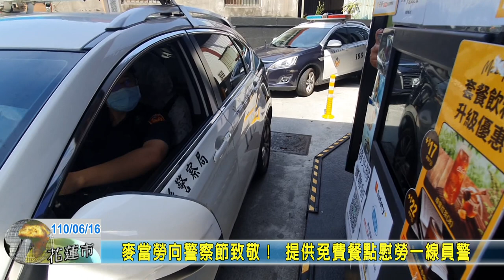20210616 08 麥當勞向警察節致敬！ 提供免費餐點慰勞一線員警